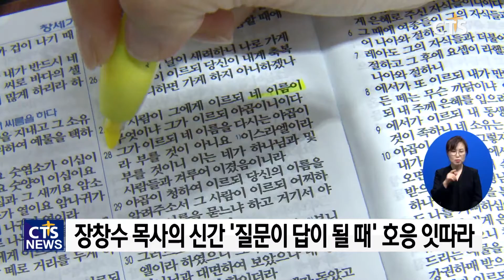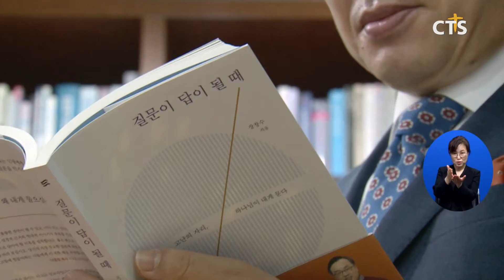화제의 책, 대명교회 장창수 목사 신간 ‘질문이 답이 될 때’(대구, 배진우) l CTS뉴스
앵커: 성도들이 가질만한 고민을 질문으로 풀어낸 책이 출간해 큰 관심을 끌고 있는데요.

앵커: 대구 대명교회 장창수 목사가 출간한 “질문이 답이 될 때”란 화제의 책을 CTS 대구방송 배진우 기자가 전합니다.

성경에는 하나님께서 성경 인물에게 수많은 질문을 던집니다. “네가 어디 있느냐?”, “네 이름이 무엇이냐?”

대명교회 장창수 목사는 신학 초기 시절부터 “전지전능한 하나님께서 왜 질문하실까”에 대한 궁금증을 가져왔습니다.

15년 간의 목회와 깊은 성경연구 끝에 장 목사는 하나님의 질문과 인간의 질문에 차이가 있다는 것을 깨달았습니다.

INT 장창수 목사(대명교회) / '질문이 답이 될 때' 저자
하나님의 질문은 근본적인 인간의 질문과의 차이가 그 질문 속에는 여전히 사랑하고 안타까워하는 마음을 그 질문 속에 내포하고 있습니다 또 더 나아가서 하나님의 질문에는 질문 자체에 이미 거기에 책의 제목처럼 답을 안고 있고 그 안에 답이 포함되어 있다라고 하는 그러한 인간의 질문과의 차이점이 있습니다

저자는 하나님의 질문 16가지를 통해 영과 육이 지쳐있는 성도에게 위로와 평안, 그리고 희망을 주기 위해서 이 책을 집필했다고 밝혔습니다.

아울러 코로나19 팬데믹이라는 긴 터널을 지나는 이 때에도 성도들은 하나님이 주시는 질문과 뜻을 찾기 위해서 애써야 한다고 당부했습니다.

금번 우리는 한 번도 가보지 못한 코로나 팬데믹 현상의 그 긴 터널을 지나가고 있습니다 그러면서 분명히 이것은 사회적 또 자연환경적인 현상을 넘어서서 분명 하나님의 뜻이 계실 것이다

장 목사는 또 절망에 빠져 있는 인생에 먼저 찾아오시는 하나님을 기억하고 이 책의 질문을 통해 삶과 신앙생활 가운데 해답을 찾길 바란다고 당부했습니다.

모세가 생각하기에 자기는 절망이고 아무것도 할 수 없는 존재라고 생각했지만 결국은 그래도 하나님은 아무것도 없는 모세의 손에 들린 그 지팡이를 통해서 하나님이 함께하시면 위대한 사역을 하시겠다는 뜻입니다 그래서 오늘 이 시대에 아무리 어렵고 힘들지라도 하나님이 함께하시면 여러분들이 가진 지금 현재의 모습 그대로를 가지고 하나님이 사용하신다는 것이죠

CTS뉴스 배진웁니다.